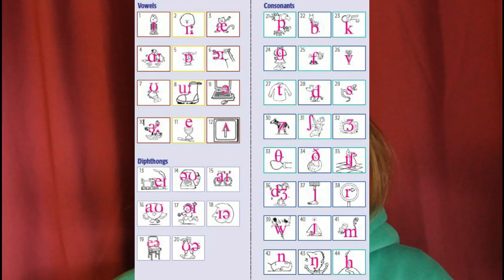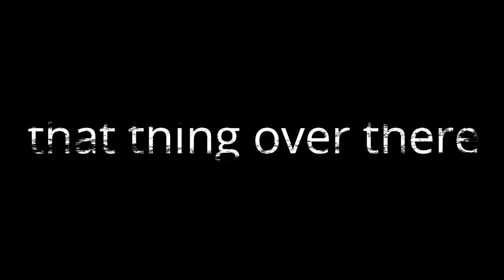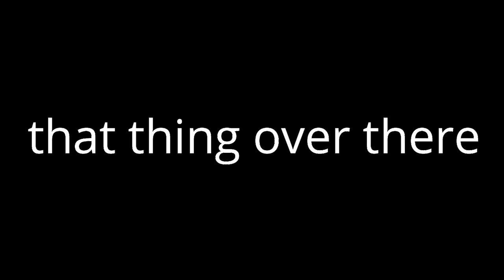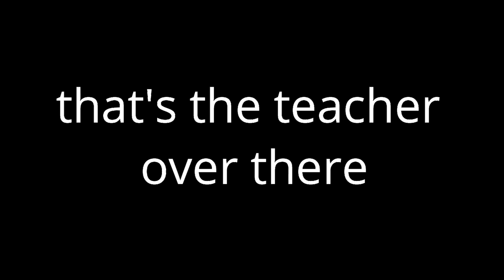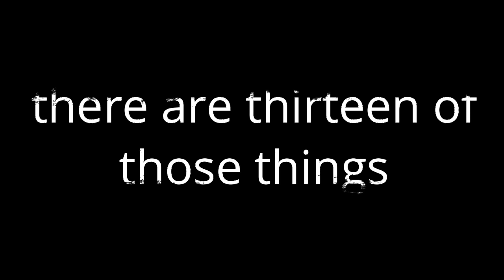A1 - A2 - B1 pronouncing the /th/ sound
Practice the correct pronunciation of the /th/ in English.
The position of your mouth.
The unvoiced /th/
The voiced /th/